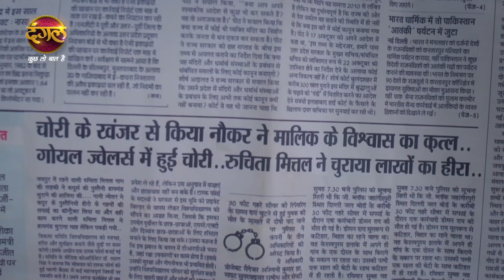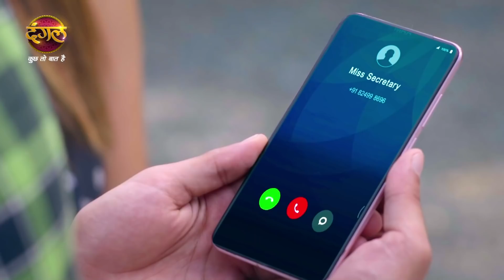Mann Sundar | मन सुंदर | निहार और रुचिता का रिश्ता | Ep. 25 To 30 | Weekly Highlight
Nihar fails to convince Amrita when she misunderstands him for loving Ruchita instead of her. In the office, Ruchita is shocked to see a diamond in her bag, which also arises questions on her. Nihar and his family are shocked to learn about his marriage with Ruchita and he vows to not marry her at any cost. Naresh faces backlash when he asks for an antique jewellery for Ruchita for being the younger daughter-in-law of the house.

निहार अमृता को समझाने में विफल रहता है जब वह उसे गलत समझती है कि वह उसके बजाय रुचिता से प्यार करता है। ऑफिस में रुचिता अपने बैग में एक हीरा देखकर चौंक जाती है, जिस से उस पर सवाल भी उठते हैं। रुचिता के साथ उसकी शादी के बारे में जानकर निहार और उसका परिवार हैरान है और वह उससे किसी भी कीमत पर शादी नहीं करने की कसम खाता है। जब नरेश घर की छोटी बहू होने के लिए रुचिता के लिए एक प्राचीन आभूषण मांगता है तो उसे सभी के क्रोध का सामना करना पड़ता है।